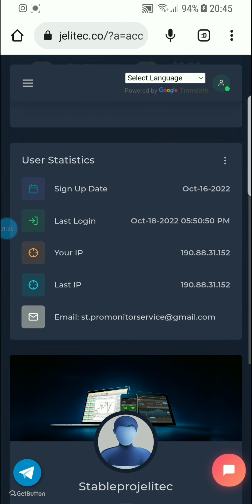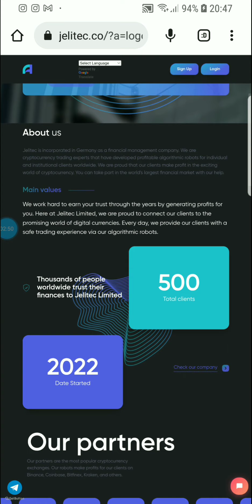Jelitec Re- Investment.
It’s no secret you’re being underpaid and exploited at your job.

I estimate you’re supposed to be earning about 21 times as much as you are now.

How to achieve that number? It’s easy: invest.

Notice how none of the “how I got rich” stories mention having a job?

Click HERE to begin building your investing empire.

Go ahead, you deserve it.